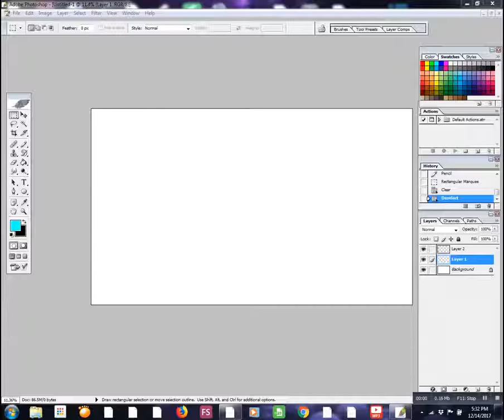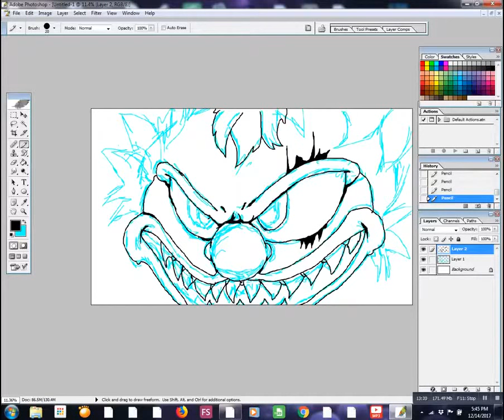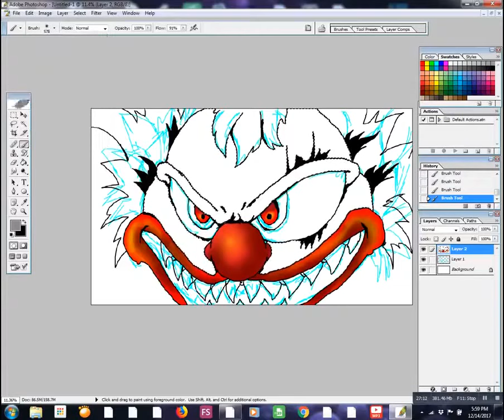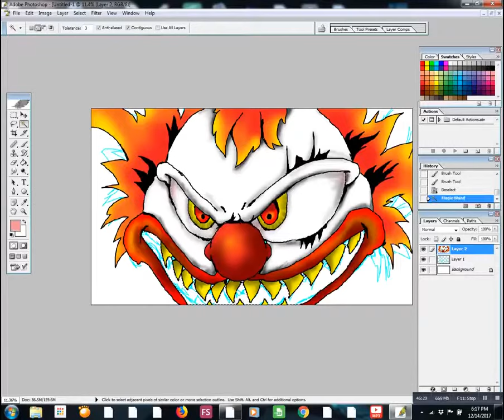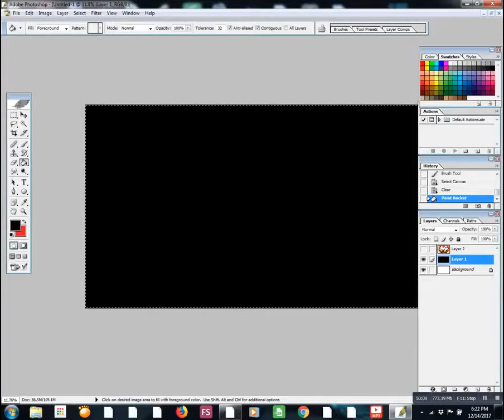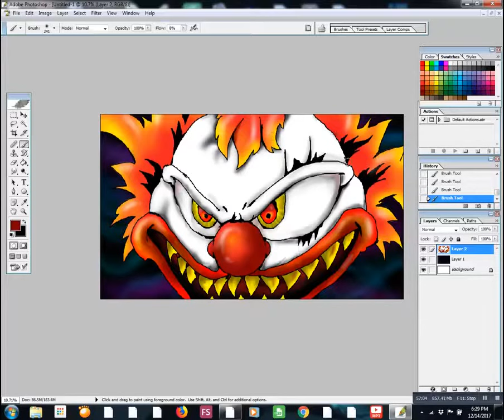Lets draw with Dremen - JoJo the clown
Meet Jojo the clown.